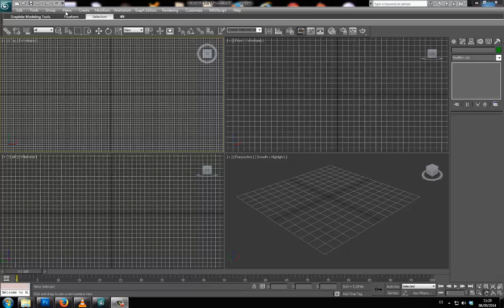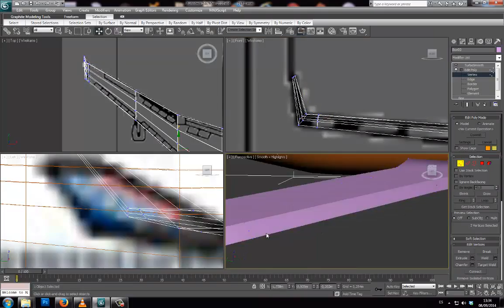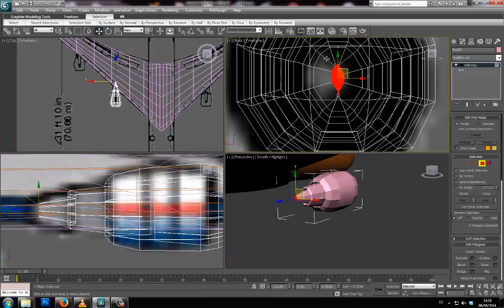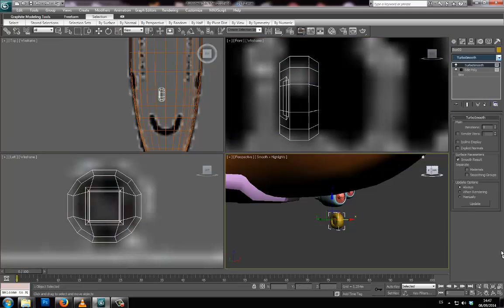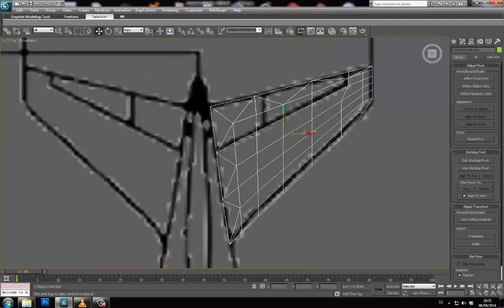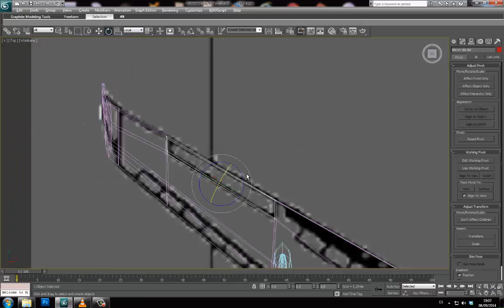Modelando un 747 en 6 minutos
Modelado a cámara super-rápida de un Boing 747